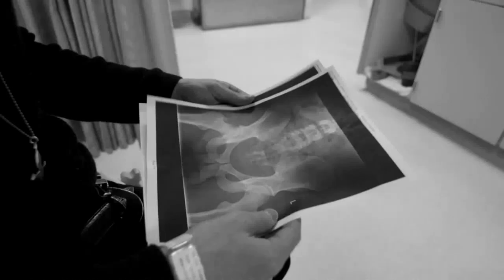Triple Cork in a Halfpipe - Shaun White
Shaun White working on triple cork for Sotchi 2014.

Hope to see that historic 3-peat!

Footage from Russia Calling, a documentary on Shaun White's road to Sotchi.